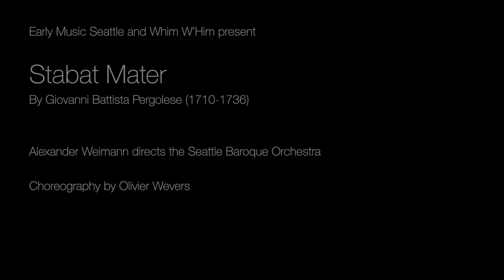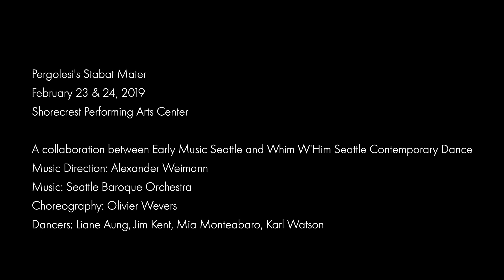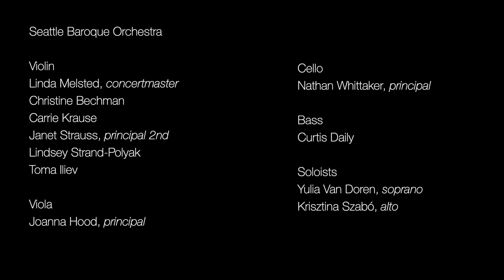Pergolesi Trailer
Pergolesi's Stabat Mater from a performance at Shorecrest Performing Arts Center in February 2018. Alexander Weimann, Music Director - Olivier Wevers, Choreographer